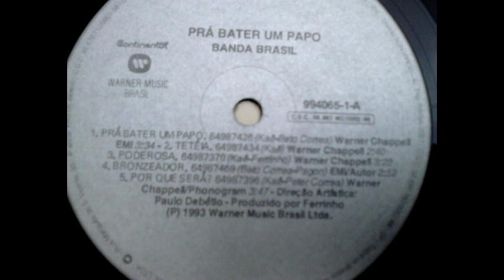Poderosa - Grupo Banda Brasil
pode ser
que eu não consigo esquecer
mas eu duvido porque
você foi meu primeiro amor
podes crer
das aventuras que fiz
não há prazer como o seu
a poderosa é você
vou nadar e morrer na beira da praia
se não tiver você, se não tiver você
o meu coração chora A falta de você